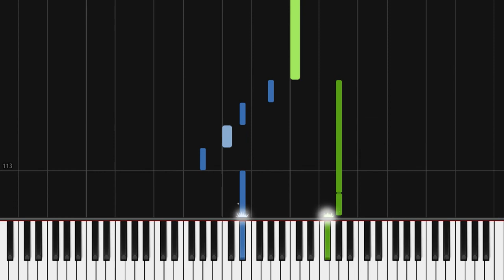How to Play The Weeknd ft. Pharrell - Wanderlust | Theory Notes Piano Tutorial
Learn how to play "Wanderlust" by The Weeknd ft. Pharrell!

Lyrics:
Is it so hard to say the same thing?
And you're so weak to say the same thing
Burn a hole into your apprehensiveness
And let the wildfire shine
And repeat after me (like)
Good girls go to heaven
And bad girls go everywhere
And tonight I will love you
And tomorrow you won't care

Precious little diamond
I leave it all to you
Precious little diamond
Let it come to you
Precious little, Precious little diamond

[Hook 1: The Weeknd]
You're in love with something bigger than love
You believe in something stronger than trust
Wanderlust
Wanderlust

Don't you shy away from me
Just sacrifice your every last inhibition
I'm on your side
Don't patronize
You know tonight
Is the only time we'll have each other
Why would you try to waste this precious time?
Cuz tonight, we'll be right here

Precious little diamond
Precious little diamond
Precious little diamond
Precious little diamond
Precious little diamond
Precious little diamond
Precious little diamond

[Hook 2: The Weeknd]
Wanderlust
Wanderlust
They're in love with this idea of love
It's a shame that they'll believe it will come
For us all, for us all
Wanderlust
Wanderlust

Precious little diamond
Precious little diamond
Precious little diamond
Precious little diamond
Precious little diamond
Precious little diamond
Precious little diamond
Precious little diamond
Precious little diamond
Precious little diamond
Precious little diamond
Precious little diamond
Precious little diamond
Precious little diamond
Precious little diamond